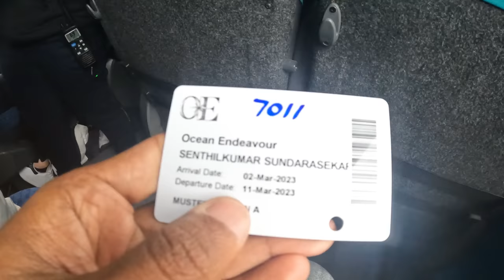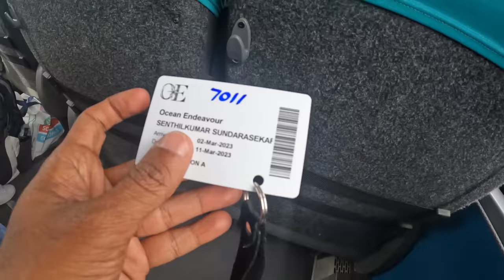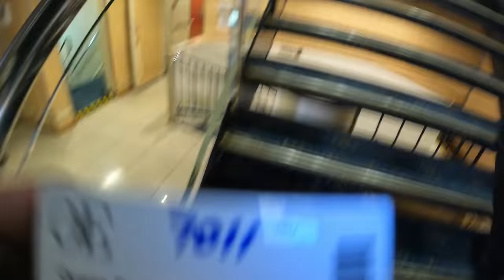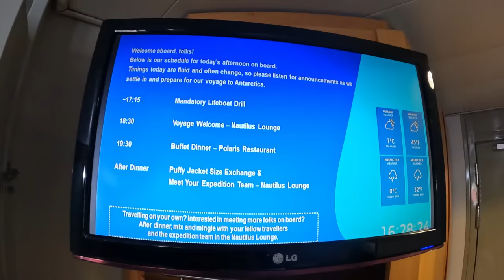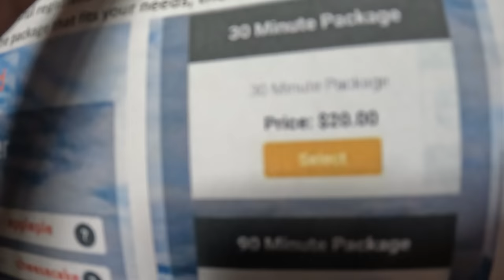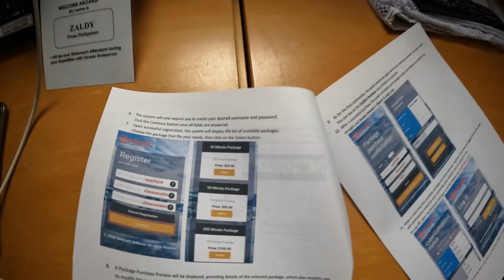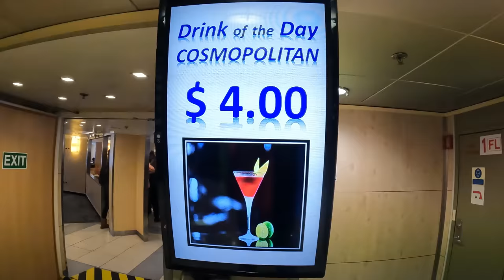🇦🇶அண்டார்டிகா பயணம் ஆரம்பம் | 4K Antarctica Ep1 | World Tour S4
ANTARCTICA SERIES FIRST TIME IN TAMIL
In this episode, started an amazing journey towards antarctica from end of the world town Ushuaia in Argentina by Ocean Endeavor Cruise.

Thanks,
BPK

World Budget Tour Season 4

Peru

 Colombia